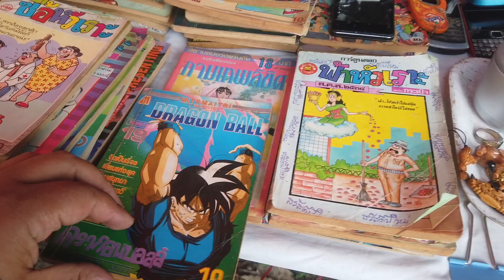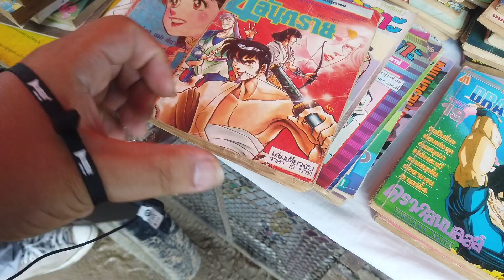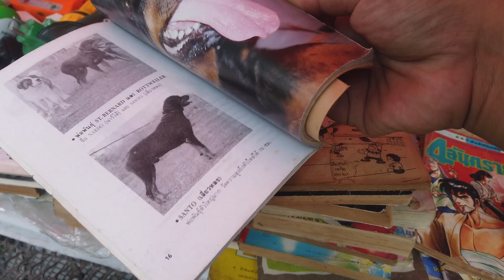Flea market common people market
20200822 thailand chiangmai